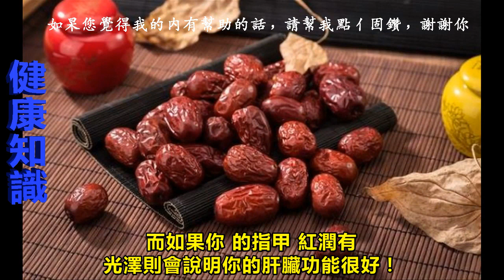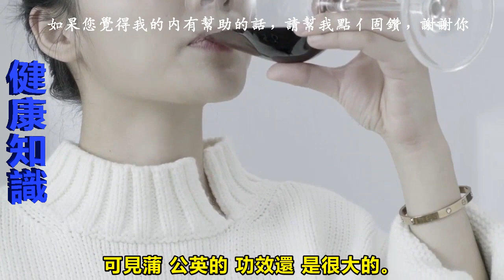肝好不好早有預兆，醫生：警惕手上3個信號，多吃3種食物，提早預防肝硬化！分享給親朋好友看吧！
肝臟是人體解毒器官，
負責的工作重要且複雜，
如果肝不好則眾病叢生。

如果肝臟出現問題，
肝臟的代謝能力出現問題，
那麼就容易在手掌上有相應表現。

肝主疏泄，
肝的病變慢慢積累就會出現肝腫大，
而肝臟就是肝腫大的表現。

中指粗細不同

肝不好的人，
兩雙手指的中指會和其他手指有很明顯的差距，
一般都呈上粗下細，而且把手指併攏之後，
中指和兩側的手指之間會有縫隙。

這一般可能是肝功能受損的情況，
肝氣不足，可能也有肝炎的現象。

2.手掌和手指長斑

肝不好的人手掌容易長出粉紅色的斑，
這些粉紅色的斑，是由於肝血無法輸送到手掌的位置而引發的長斑。

粉紅色斑還可能會延伸到手指的位置。
肝好的人沒有這些症狀，說明你的肝臟很好！

3.指甲黯淡發黃

肝不好的人，指甲會黯淡發黃，
表面會不光滑，指甲沒有血液的滋養，就會容易斷裂。

而如果你的指甲紅潤有光澤則會說明你的肝臟功能很好！

以上的3種現象你如果都沒有出現，
說明你的肝臟很好！

生活中導致我們肝不好的還有很多問題，
這只是預示我們肝不好的警告，
但如果以上3種情況你都出現了，
就要及時去醫院就診，確定病因從而根治。

不要把肝病當成就是自己作息不好或者飲食不好，
有可能你已經引發了肝破裂或者是肝炎。

養肝可以從食物上下手：

第一，蒲公英。

這是一種路邊隨處可見的小植物，
尤其在中醫領域它更是有著草藥皇后的美稱，
可見蒲公英的功效還是很大的。

蒲公英有著很好的清熱去火的功效，
對於清肝利膽也有著不錯的作用，
而且蒲公英的根莖比它的葉子營養價值還要更高，
它可以護肝排毒，幫助身體排出毒素，能夠清通肝臟。

食用蒲公英的方法也有很多種，
我們可以把它當做普通的菜一樣放入鍋中烘炒，
也可以把它切好放在蒸籠中蒸熟吃，

當然也可以把它作為配菜與其他食物一起食用，
不過我覺得味道最好，
能夠最大程度發揮它的藥效的還是把它風乾之後泡水喝。

還有我們需要注意一點，
蒲公英是屬於寒性的植物，
所以如果本身脾胃比較虛的話，
最好把蒲公英和其他的溫性食物放一起泡水喝，
這樣能夠最大程度上的趨利避害。

我們也可以把蒲公英和玫瑰花放一起泡水喝，
這樣能夠有著很好的美容養顏的效果。

另外，
葡萄也是一個很好的護肝食品。

葡萄中還有許多的生物活性物質，
這些成分能夠消除體內的自由基，
對於保護肝臟都有著非常好的作用，
所以那些本身肝臟就不是很好的人，
平常多吃一些葡萄，還能起到輔助治療的效果。

紅棗也是一個非常好的養肝食品，
具有養血安神、解毒藥等功效。

一般來說，
女性大部分都有吃紅棗的習慣，
因為紅棗有著很好的補血功能。

但是其實因為紅棗中也含有一種特殊的化合物，
這種物質能夠抑制肝炎病毒的活性，
所以它對於保護肝臟也有著很好的作用，
可以幫助肝臟排毒，增強人體的免疫能力。

除了平常吃一些有益於肝臟的食物之外，
我們還可以通過加強體育鍛煉的方式來説明肝臟排毒，
人體在進行適度的運動之後，
能夠有效的提高身體新陳代謝的速度，
這樣對於説明排毒也是很有作用的。

如果此篇文章對你有幫助的話，